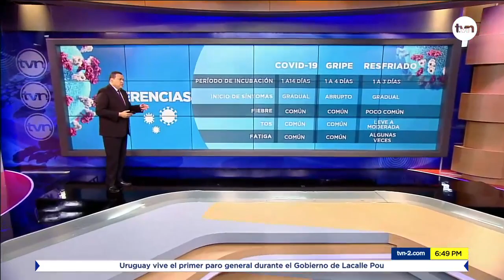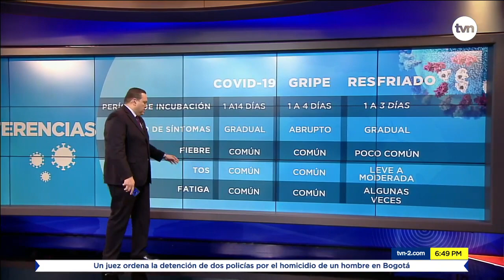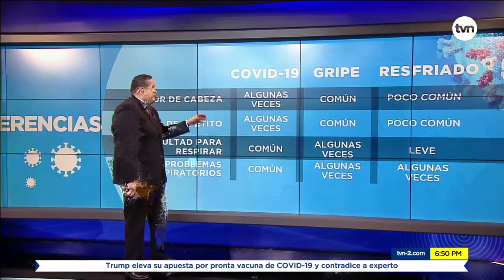Niño cuenta cómo se protege del COVID | TVN Noticias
De la seguridad del personal de salud depende la seguridad del paciente. En medio de esta  pandemia esto es esencial para evitar contagios. Desde el hospital del niño hasta  los pequeños nos dan lecciones de como cuidarse.